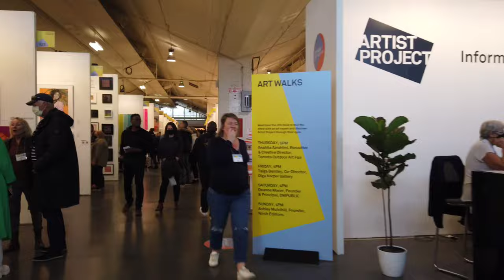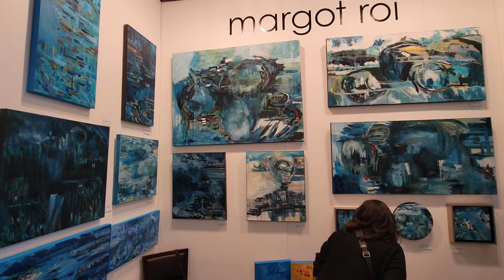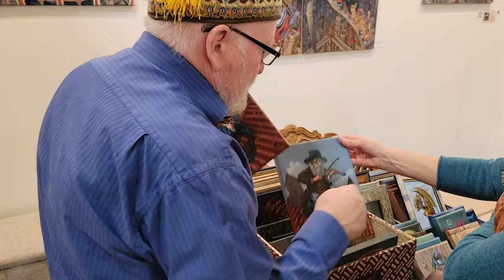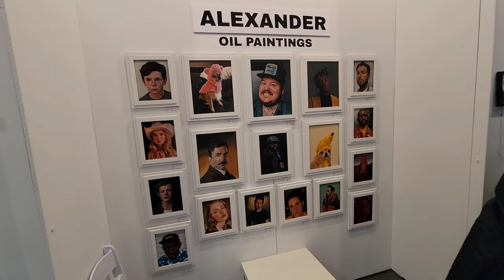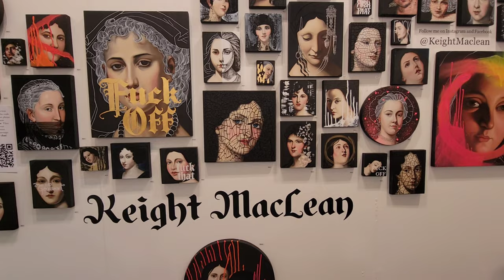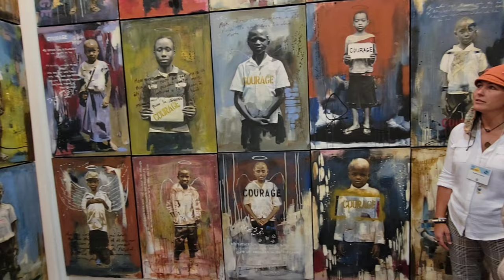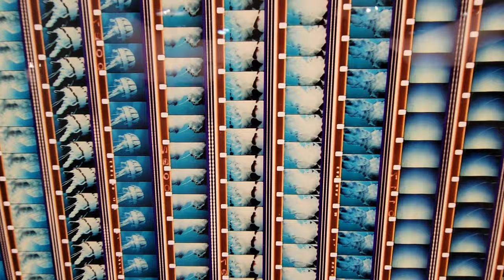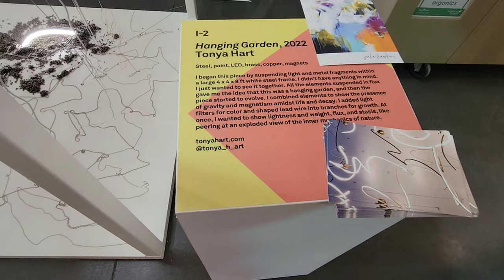Artist Project 2022 Toronto - Art Fair - Exhibition Show - April 2022 - Art Walk vlog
This week we are discovering original works of art from over 240 contemporary artists from across Canada and joining collectors and curators, gallerists, and designers, who make Artist Project their destination for new talent. A place to meet and buy art directly from the artists and support the next generation of Canadian artists.

This show: April 21-24, 2022
Next show: 13 - 16 April 2023 (Toronto)

Thanks, everyone for visiting my channel, thank you for your views and kind comments!
Who liked the video click on  👍 Have a nice day, and may everything be fine with you!

Toronto Art Fair Show Walk 2022 vlog